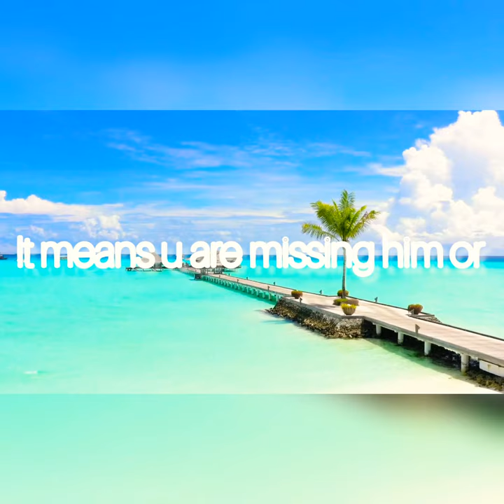psychological facts about missing love ones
when u dreaming about ur loved ones,it means that there is a void in your relationship that needs filling.